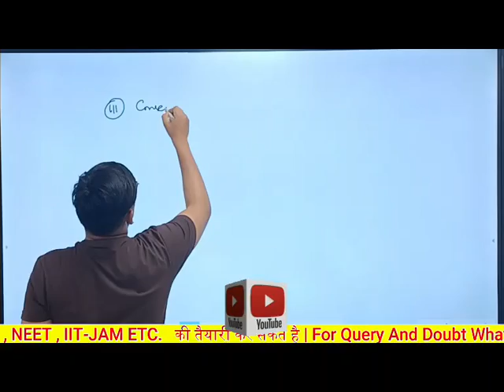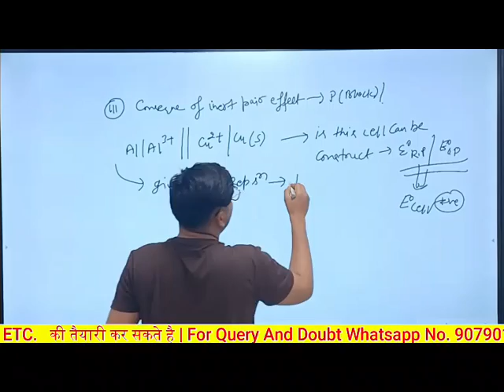Enode Cells electrochemical cell and electrolytic cell chemistry important topic for neet and jee